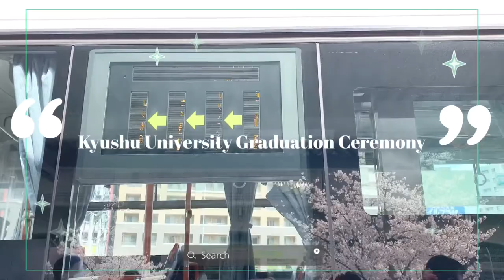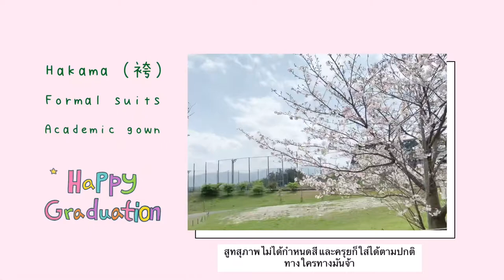งานรับปริญญาเพื่อนที่ญี่ปุ่น มหาวิทยาลัยคิวชู Kyushu University Graduation Ceremony 九州大学で卒業式 | Vlog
Kyushu University Graduation Ceremony 2021/03/24
ไปงานรับปริญญาเพื่อนที่ญี่ปุ่น

ขอแสดงความยินดีกับพี่โอ๊ต พี่ไอซ์ พี่นัทตี้ ฟาร์ม และน้องนน
(รวมถึงพี่บุ๊ค และไอ ที่กลับไทยไปแล้ว)
ที่สำเร็จการศึกษาระดับหลังปริญญาในปีนี้ ดีใจด้วยกับทุกคน

ののちゃんとあーちゃん、卒業おめでとうございます。

เป็นการถ่ายคลิปคร่าวๆนะคะ อาจจะบอกรายละเอียดต่างๆได้ไม่ครบ
หากใครมีคำถามก็ comment หรือ dm ได้เลยค่ะ

Photo credit :
Junior, Kyushu University student

ข้อมูลคณะต่างๆของมหาวิทยาลัยคิวชู
Kyushu University (faculty list) Information

Location :
- Kyushu University (Ito campus), Fukuoka, Japan
- Kyushu University (Ohashi campus), Fukuoka, Japan